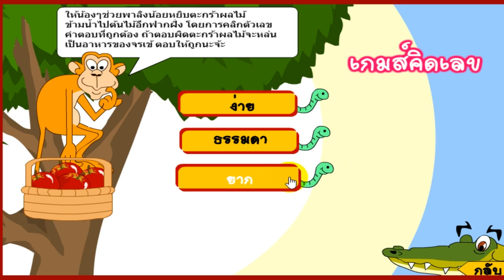เรามาลองเล่นเกมส์บวกเลขกัน จะได้ฝึกสมองด้วย ลองดูว่าบวกกันทันไหม (มีเสียงพูดด้วย)_HSDA 00212